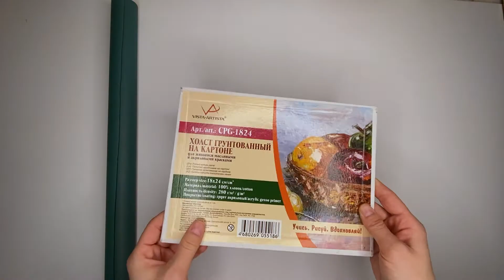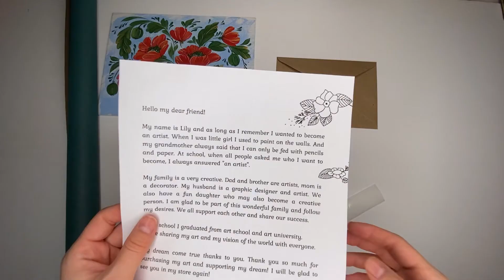Мой новый способ ☀️ Как упаковать картину ☺️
Больше моих работ и как со мной связаться:
Etsy магазин